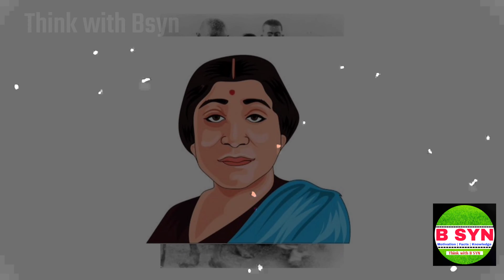भारत रत्न एवं स्वतंत्रता सेनानी सरोजिनी नायडू || Biography of Sarojini Naidu || Think with Bsyn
भारत रत्न एवं स्वतंत्रता सेनानी सरोजिनी नायडू || Biography of Sarojini Naidu

भारत के स्वतंत्रता संग्राम में महिलाओं ने भी पुरुषो के साथ कंधे से कंधा मिलाकर भागीदारी की थी। स्वतंत्रता संग्राम में प्रमुख भूमिका निभाने वाली महिलाओ में स्वतंत्रता संग्राम सेनानी सरोजिनी नायडू का अमूल्य योगदान है।

Women also participated shoulder to shoulder with men in India's freedom struggle.  Freedom fighter Sarojini Naidu has an invaluable contribution among the women who played a major role in the freedom struggle.

Friends, we will discuss one topic in
every video on this channel. If you want to talk about any topic, then you can tell us by commenting.